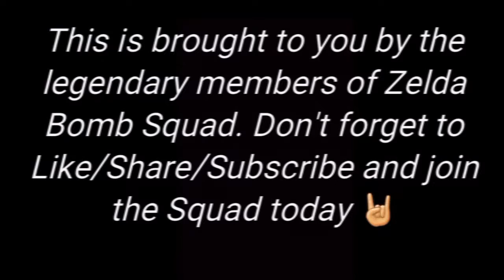Oddworld- Abes Exodus: Penetrating The Slig Barracks- 25